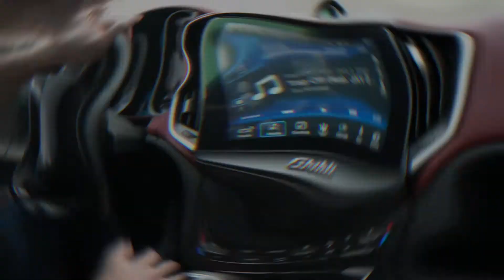How To Control What You Can Control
Full time Real Estate Investor Justin Colby shares the systems to create the business and lifestyle you always dreamed about as a real estate investor. Flip homes while on vacation, flip homes while sitting on your couch. YOU will discover the systems and techniques to use in your real estate investing business. YOU will also hear from a diverse group of very successful real estate investors from across the country. The Science of Flipping podcast will help you become a millionaire real estate investor.
Your words are wise and always heard. Don't be afraid to comment a Hello :)